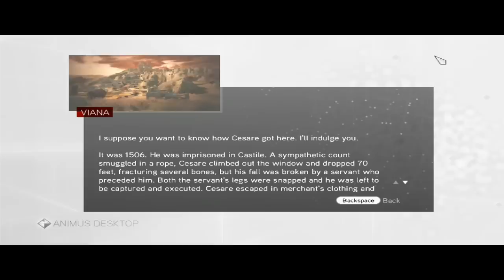Let's play Assassin's Creed Brotherhood part 38 - Cesare's last standing (2/3)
This is it, the final showdown is approaching